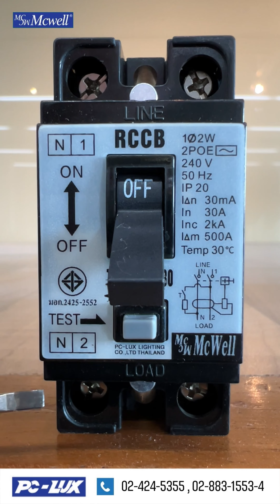เซฟตี้เบรกเกอร์ตัดไฟรั่ว ต่อสายผิดจะพังไหม ?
🔅 RCCB Safety Breaker
🔅 ไขควงเทสไฟแบบมีเสียง